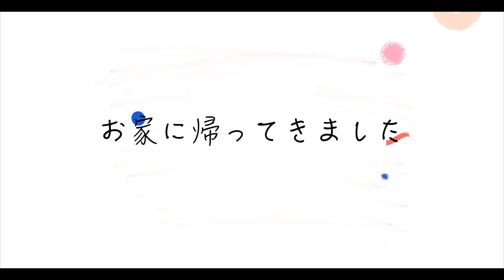トイプードルのパンちゃんと再会！前回より仲良くなれるかな？ チワプーあの【ドワーフタイプ】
足の短いドワーフタイプのトイプードル、パンちゃんに会ってきました。
今回で２回目です。
前回は初対面でおっかなびっくりでしたが今回はどうかな？

名前：あの　父：トイプードル　母：チワワ　♀
toy poodle & chihuahua  mixbreed

【使用機材】
◆カメラ
・ソニー  α7III
・ソニー  α7RIV

◆レンズ
・ソニー FE 24mm F1.4 GM
・ソニー FE 135mm F1.8 GM